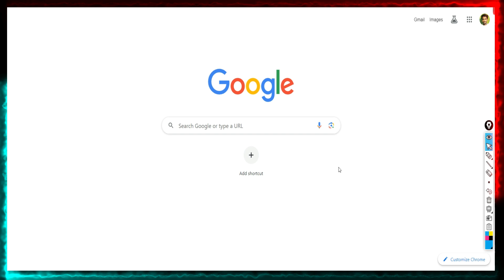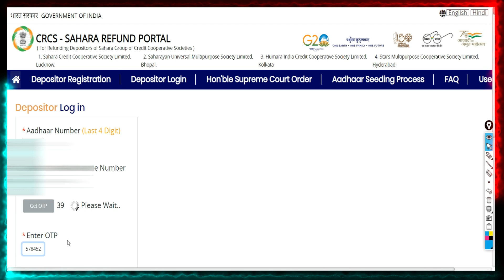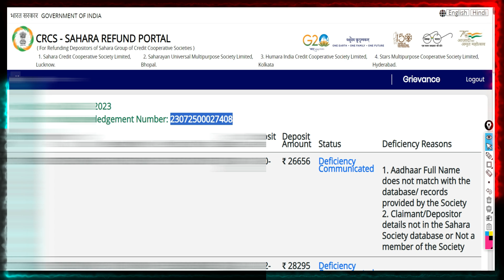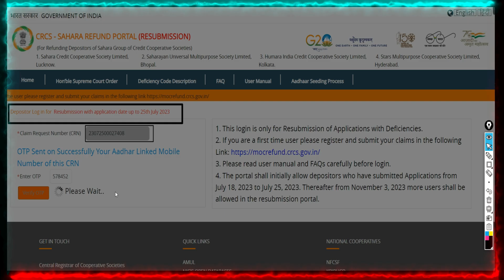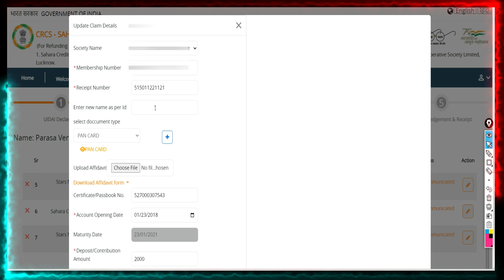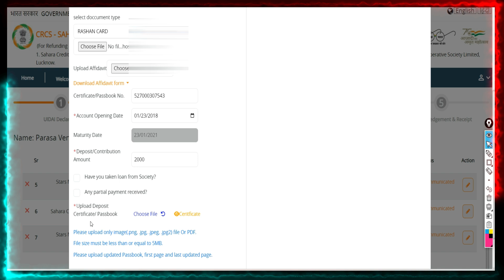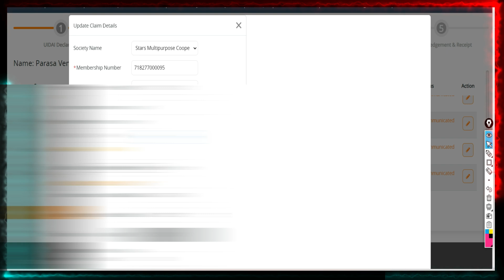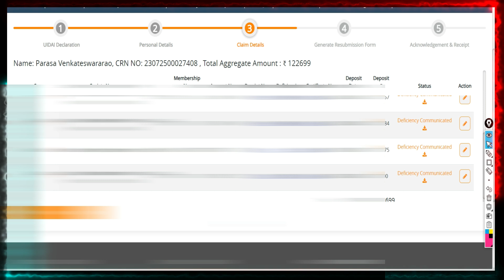" SAHARA CRCS REFUND RESUBMIT PORTAL " సహారా బాండ్ మీద పేరు తేడా ఉంటే ఇలా అప్లై చేయండి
Below Search Results for Sahara Refund Portal:

how to change bank account in sahara refund portal,
how to upload bond paper in sahara refund portal,
step by step sahara refund portal,
how to add multiple bond in sahara refund portal,
how to change bank details in sahara refund portal,
sahara refund portal me bank account kaise change kare,
please complete your aadhaar details in sahara refund portal,